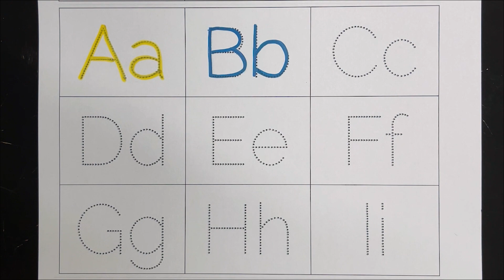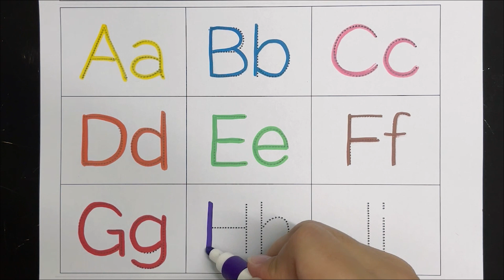Abcd Phonics | Abcd Song | A for Apple B for Ball | Abcd learning for kids | Alphabets | Kids class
A for Apple,B for Ball,Alphabets, kids class,
ABCD a to z alphabets,a for apple 🍎,Nursery rhymes,phonics song,
writing abc
learning abc

apple song
abcd
abcd song
a for Apple b for ball
abcd rhymes
abc song
phonics song
capital
abcd abcd
abcd poem
alphabet
alphabet learning
english letters
nursery rhymes
a.b.c.d song
abcd song for toddler